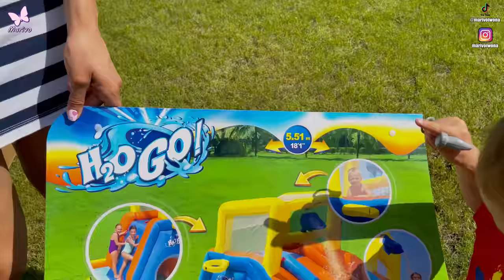OGROMNY BASEN ZE ZJEŻDŻALNIĄ 🌊 Byli w szoku! *7000 LITRÓW WODY* Dmuchaniec Marivo Vlog #34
Kupiliśmy OGROMNY BASEN z dwoma zjeżdżalniami, ścianką wspinaczkową i armatkami wodnymi!
Nadmuchaliśmy go, włączyliśmy wodę i zaczęło się szaleństwo w wodzie!
Zobaczcie sami jak jest ogromny i jaka była reakcja Mikołaja